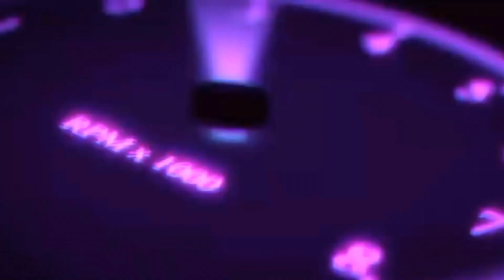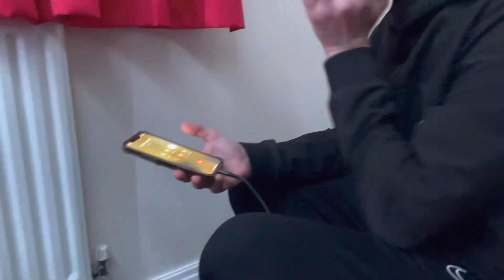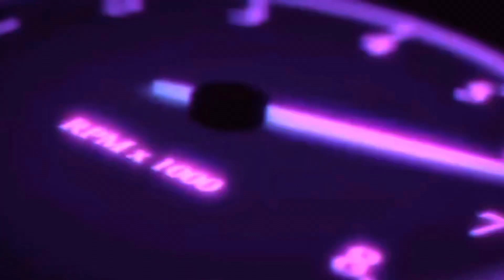BLAZE PRANK CALLS!!!